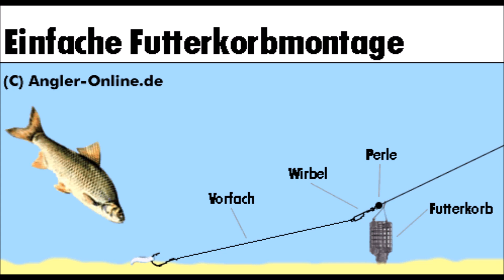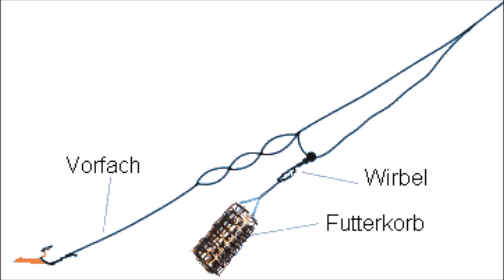Feedern Tipps und Tricks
Feedern